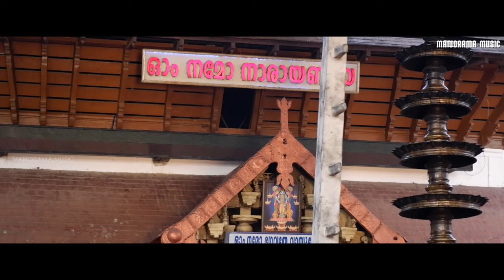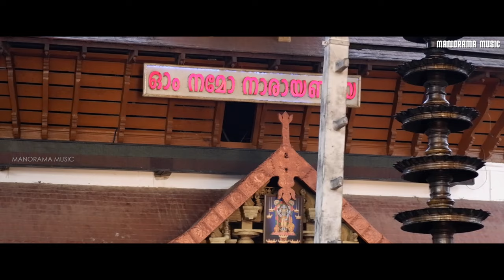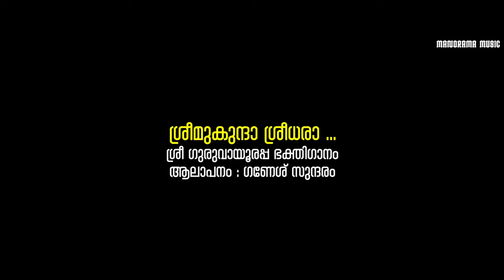Sree Mukunda Sreedhara | Video | Ganesh Sundaram | Guruvayoorappa Devotional Song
Singer : Ganesh Sundaram
Album : Sree Mukunda Sreedhara
Content Owner : Manorama Music